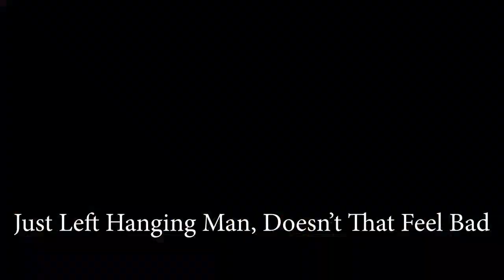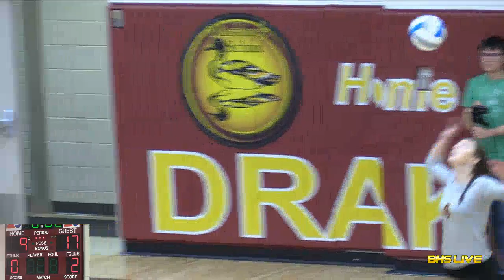Blackduck Drakes Volleyball vs. LOW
Watch the Drakes take on the Lake of the Woods Bears on 10-16-18